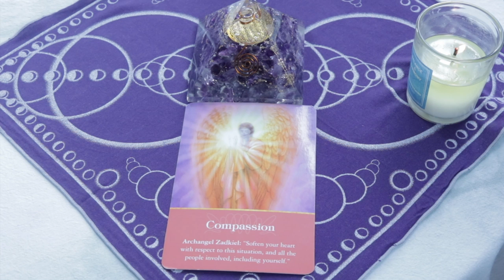Angel Daily March 23, 2019